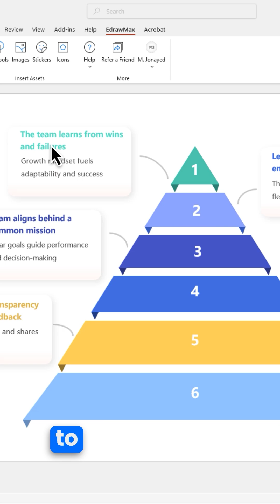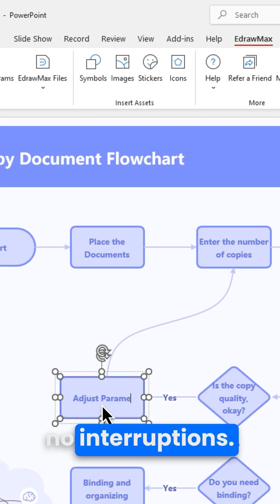brand-new AI PowerPoint Add-in 3.0 by EdrawMax is here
Still dragging boxes and aligning arrows in PowerPoint? That’s so last decade. The brand-new AI PowerPoint Add-in 3.0 by EdrawMax is here — and it’s a serious upgrade.